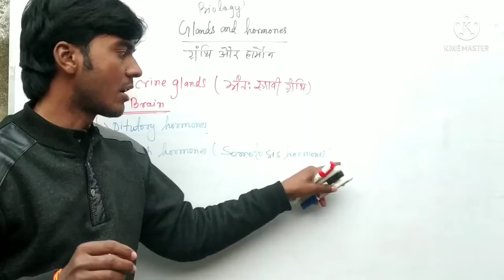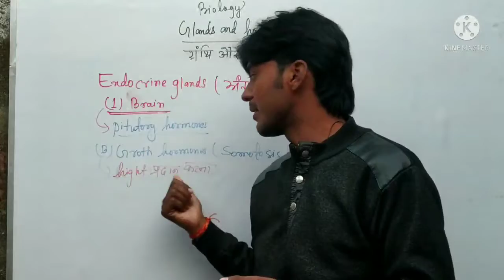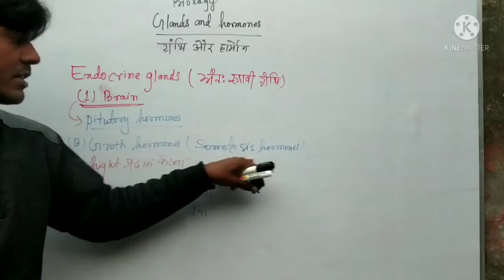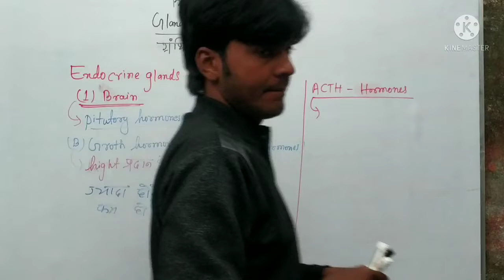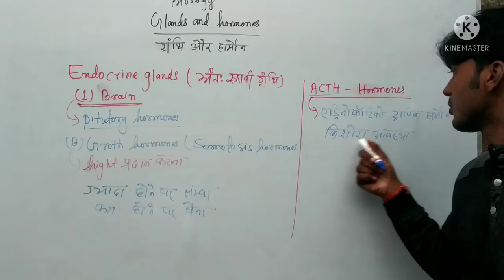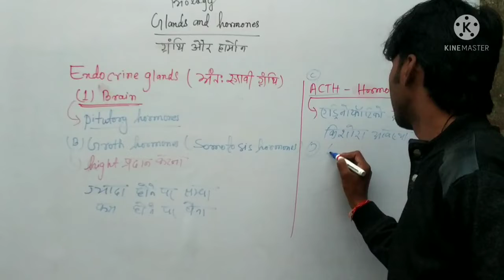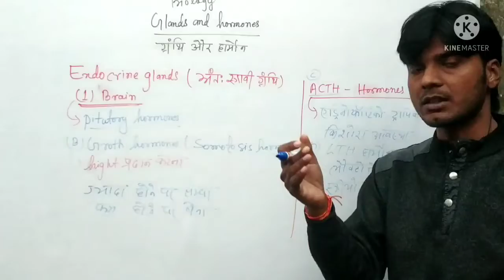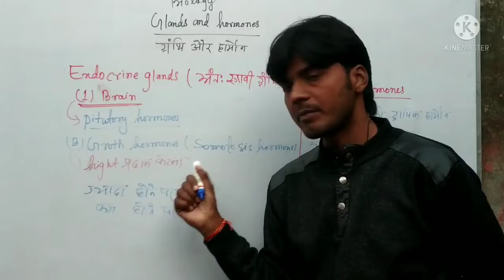Glands and Hormones ( Endocrine gland) - 5